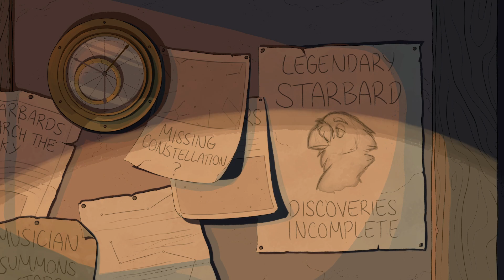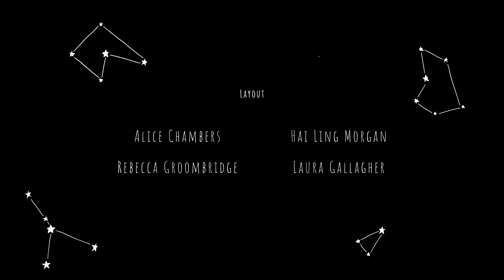Star Bard (2018) Animated Short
Inspired by The Owl and the Pussycat. Orion is an independent musician who, after the disappearance of his beloved mentor, is on the search for the constellation his mentor was searching for before his departure. After drawing out the finishing touches on his star chart, Orion sets out with flute in hand to see if he can discover the Whale in the Sky.